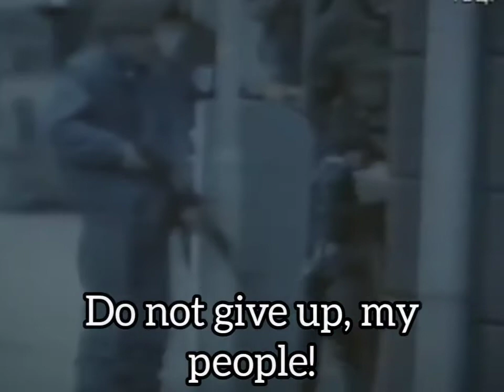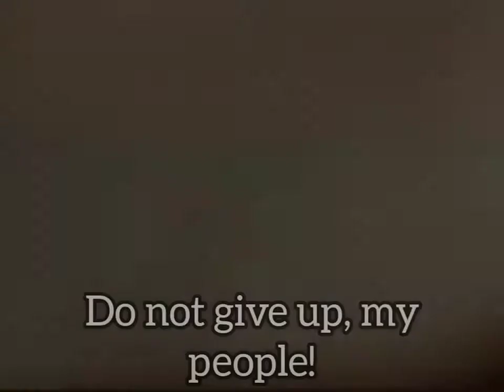Do not give up, my people!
song: Baja mali Knindza i Gordan Krajisnik-Ne daj se narode moj